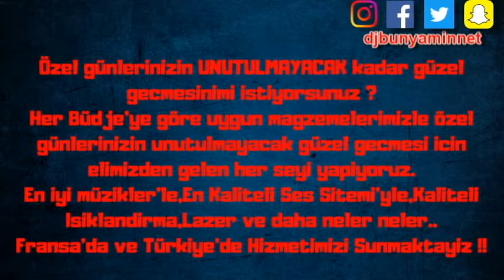DJBünyamin -- Nûsfur Arabic REMIX 2018 (Official Remix)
★ Nûsfur Arabic REMIX 2018 (Official Remix) ★ DJBünyamin
👍🏻 BEĞENI YAPMAYI UNUTMA 👍🏻

Aranjör/Remix : DJBünyamin
Prodüksyon : ATEŞ MÜZİK

DAHA NELER OLACAK NELER

©️DJBünyamin
©️ATEŞ MÜZİK